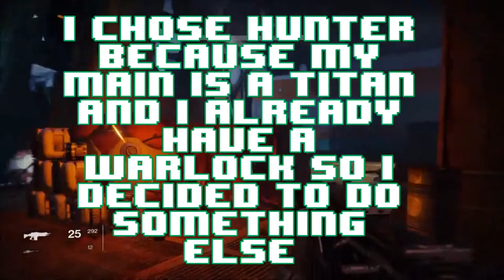Let's Play Destiny Episode 1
Let's start this off right!